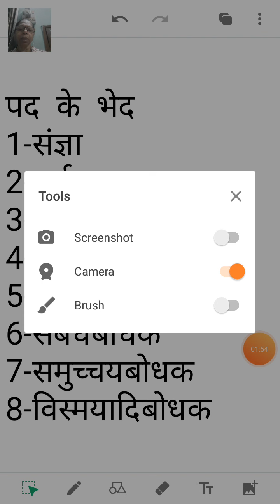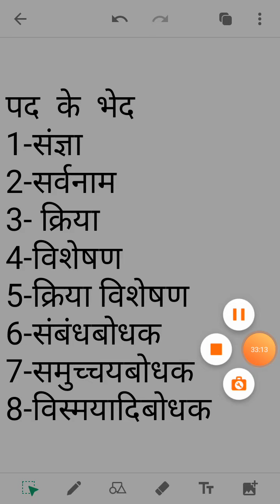Class-IX HINDI 19.5.2020 by Dr Sadhana Chatterji